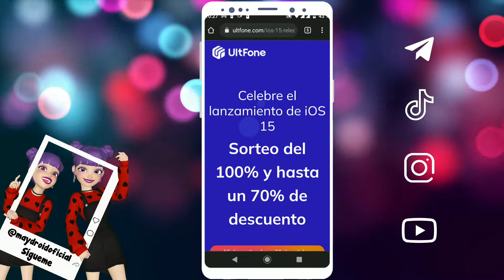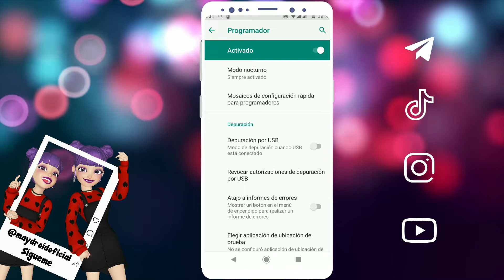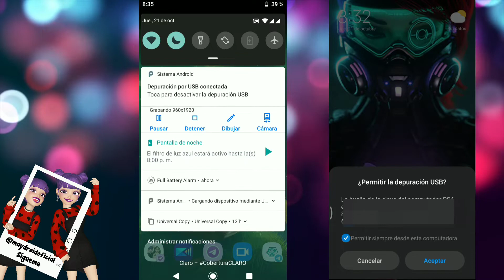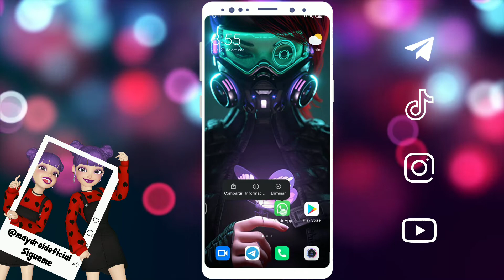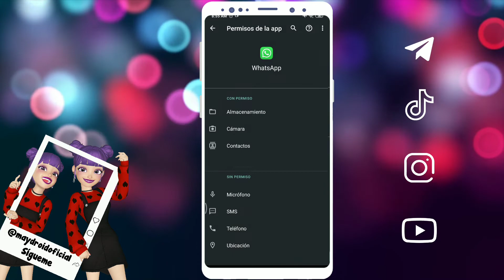COMO PASAR CONVERSACIONES DE WHATSAPP DE ANDROID A IPHONE (100%)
Celebre el lanzamiento de iOS 15, únase a un sorteo del 100%

Este video le mostrará cómo transferir mensajes de WhatsApp desde un dispositivo antiguo a un teléfono nuevo, UltFone WhatsApp Transfer ofrece un método flexible para transferir WhatsApp a un teléfono nuevo.
La celebración del ios 15 durará del 16 de septiembre al 31 de octubre.

como pasar whatsapp de iphone a android
como restaurar whatsapp de android a iphone
como pasar conversaciones de whatsapp de android a iphone
como pasar whatsapp de android a ios
como pasar copia de seguridad de whatsapp de android a iphone
como transferir whatsapp de android a iphone
como pasar los chats de whatsapp de android a iphone
UltFone WhatsApp Transfer